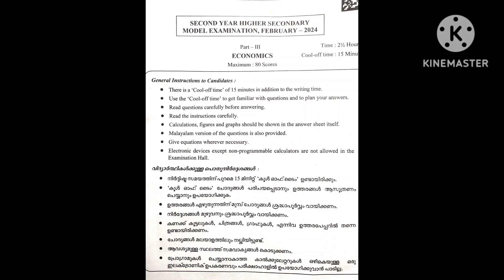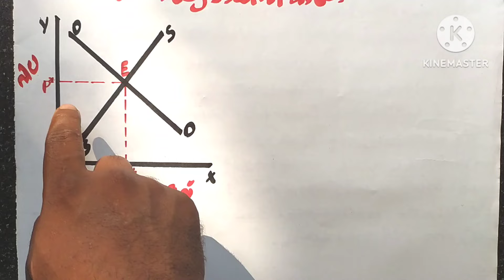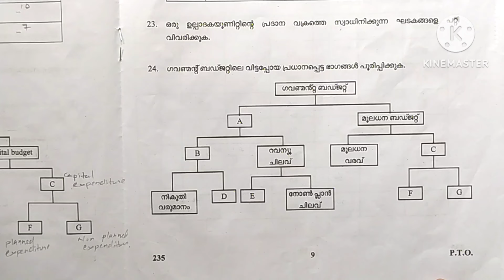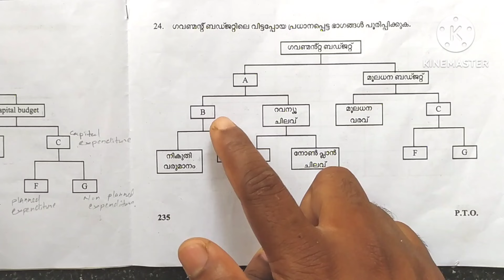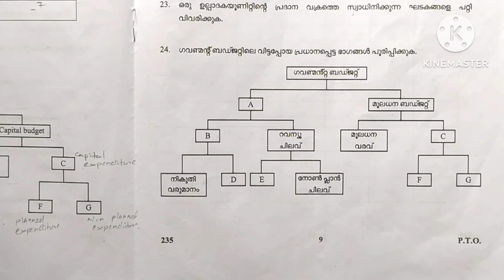plus two economics model exam answer key 2024